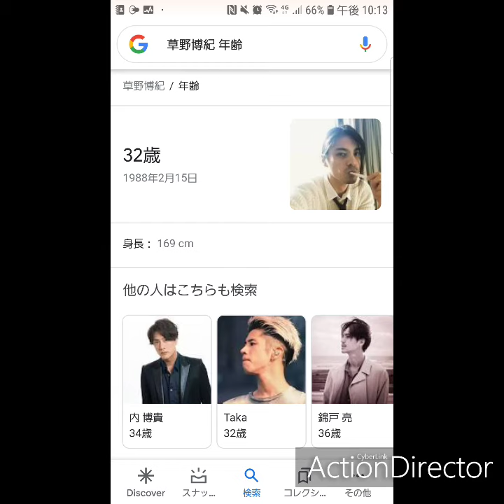草野博紀くん 33AGE Happy Birthday🖤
porehead